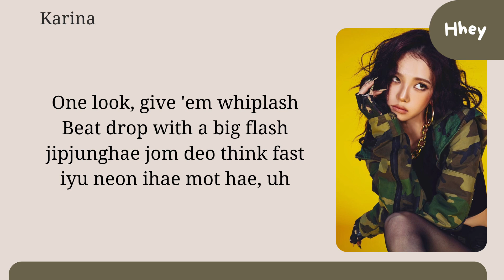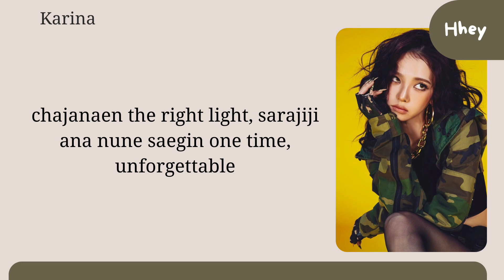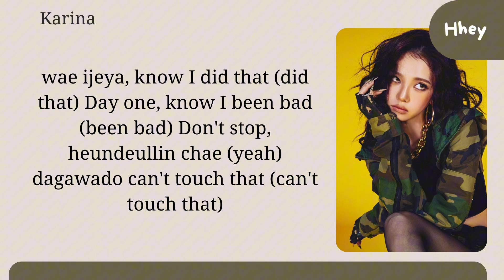Aespa - 'Whiplash' (Karaoke)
Artist: Aespa
Song: Whiplash
EP: Whiplash
Released date: 21/10/2024